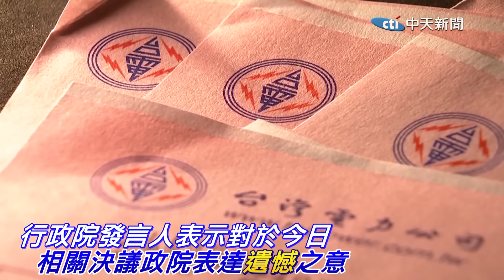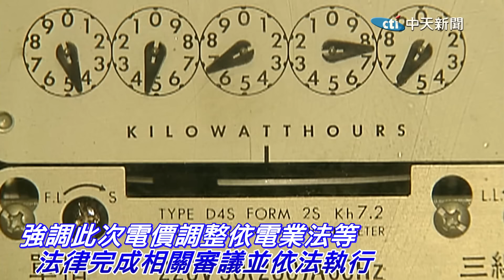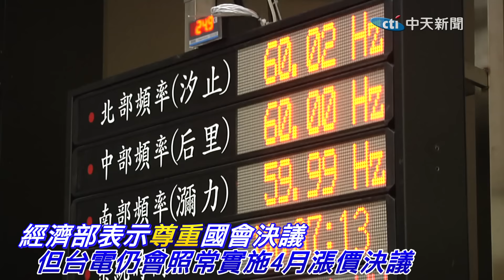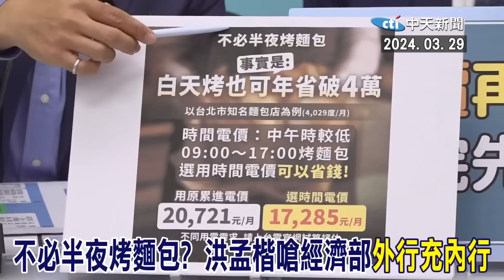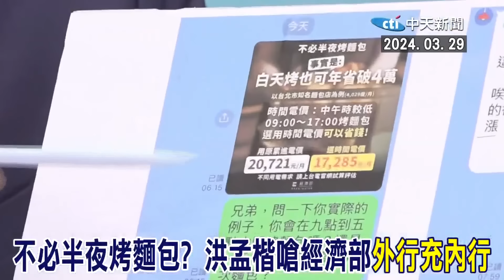立院通過"凍漲電價"行政院不甩?! 經濟部認了:4月照漲電價